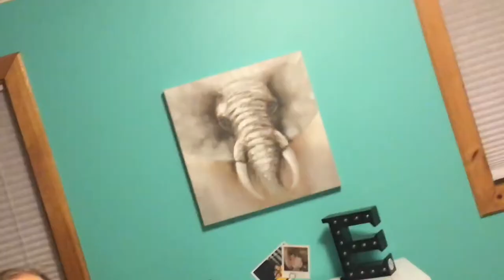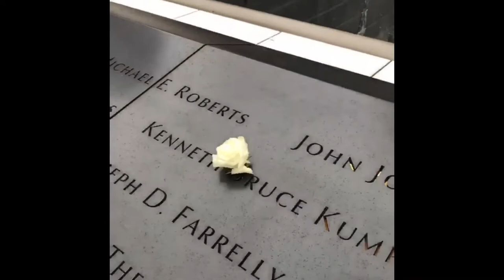Vlog #5 WE ARE BACK!!!